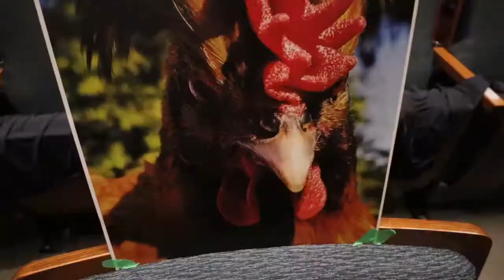making lanyards & losing it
My self-imposed deadline is starting to make me go a little crazy with most hours spent to making things.

Equipment:
Camera: Canon EOS M50
Mic: Rode Wireless Go
Tripod: Manfrotto MTPIXI-B PIXI Mini Tripod
Editing Software: Filmora